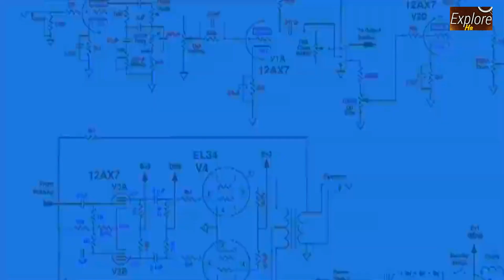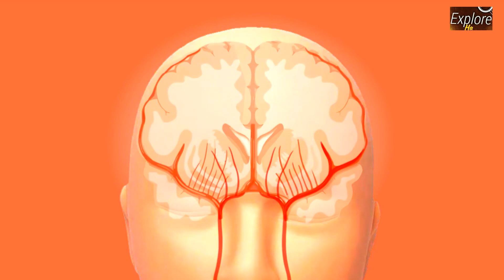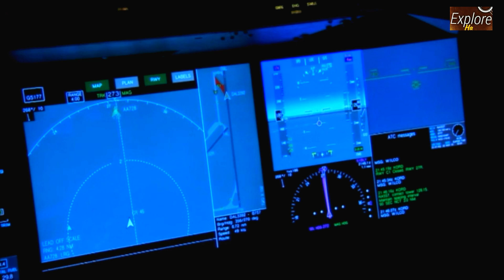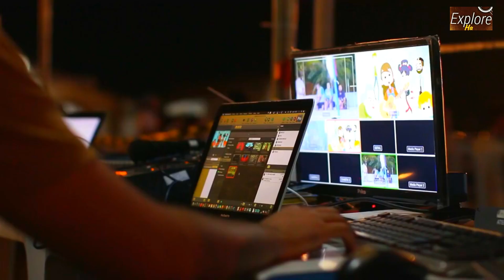2060 में क्या होगा ||What will happen in 2060 || Our future in 2060 || in hindi | explore ha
This video is about what will happen to human in 2060. Our future in 2060 will be full of use of more electronics gaggets. Driverless cars would be common and would be controlled by censors.

videos on kardashev scale of civilization:-

|explore ha|